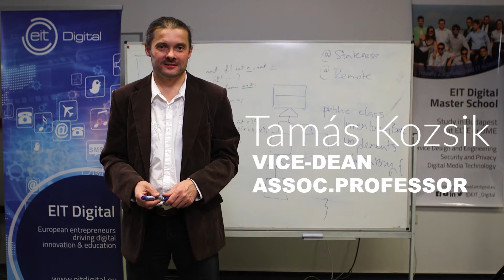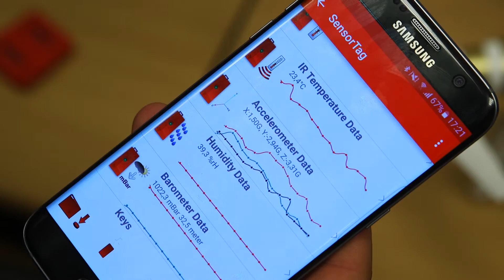Computer Science MSc Part 1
The Computer Science MSc provides theoretical and practical education to students and develops their interpersonal and professional skills. Our graduates can develop their own ideas and start their own company.